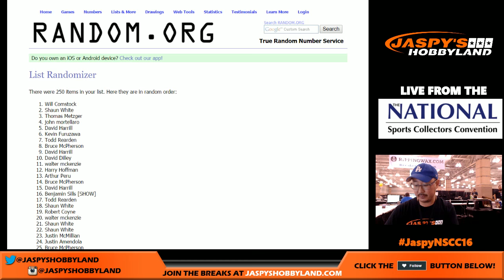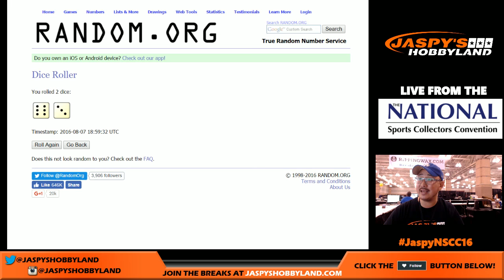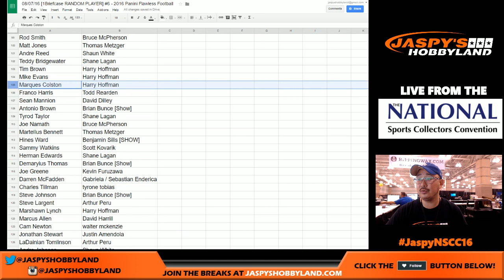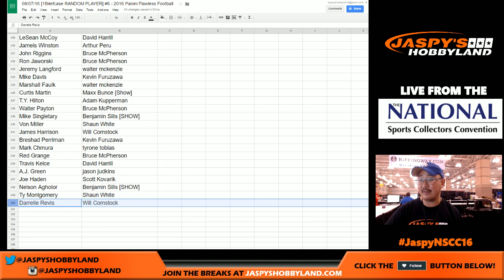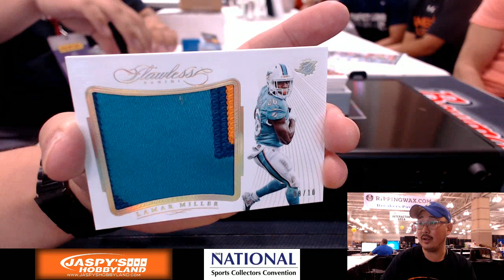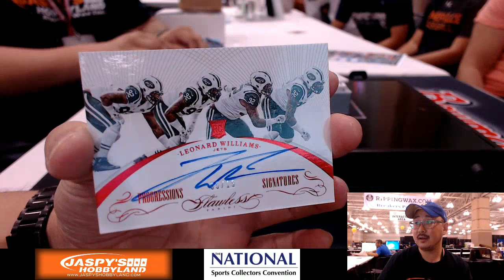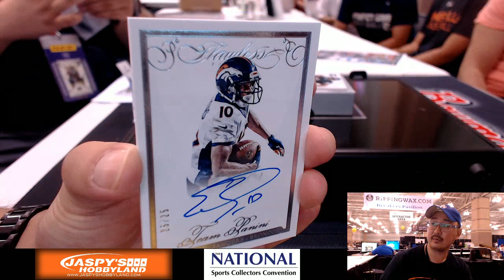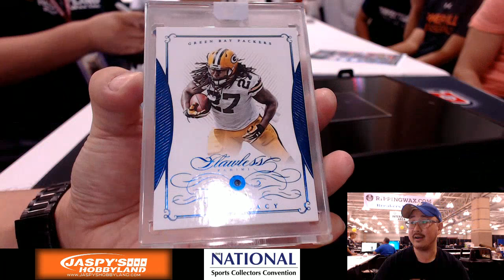08/07/16 [1Briefcase RANDOM PLAYER] #6 - 2016 Panini Flawless Football